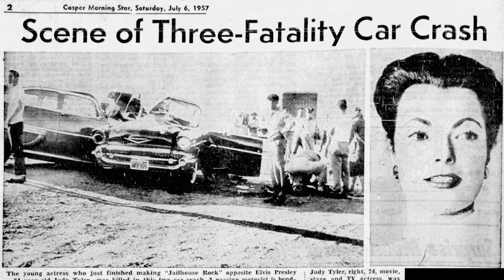Young Judy Tyler's Death Nearly Broke Elvis Presley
Judy Tyler was born as Judith Mae Hess on October 9th, 1932.  From a young age, Judy was destined for a lifetime of fame.

00:00 - Introduction
00:50 - Early Career
01:43 - Her Shot at Fame
02:58 - Her Move to Hollywood
04:00 - Jailhouse Rock
06:09 - Tragedy Strikes

Judy Tyler spent the vast majority of her youth living and working in New York City. Just spent a lot of time working on Broadway and on television. Judy landed a role on a child TV show that slingshot her to fame. Judy was cast as a beautiful Indian woman on the show Howdy Doody and appealed to little girls everywhere.

Judy Tyler is one of the most well-remembered actresses of her generation. From modeling to singing to even acting on Broadway, it was no doubt that Judy Tyler was a star. Judy worked her way up the ladder of fame for years before she finally had true success. Judy was cast for a role in an up-and-coming movie with Elvis Presley! Excited to start her career in film, Judy traveled to Hollywood with her new husband and began filming. Judy Tyler got her big break when she was cast as Elvis

Presley’s love interest in the famous film. Elvis Presley and Judy Tyler met on set in 1957. The two actors hit it off right away and got to work on their upcoming film. Elvis and Judy became close friends during their time together on set.

Unfortunately, just after filming had ended, Judy was tragically killed in an automobile accident! Though the accident shook the world, it hurt Elvis the most. Jailhouse Rock proved to be a huge hit in Hollywood, but sadly Judy would not be alive to read the raving reviews. It is no doubt that Judy would have been an even bigger star if she had lived.

Over the years, Elvis had acquired a reputation as a ladies man who frequently became romantically involved with his co-stars. Since her passing, many questions have been raised about the true nature of the relationship between Judy Tyler and Elvis Presley. Watch this whole video to find out about Judy’s tragic accident and Elvis’s reaction!